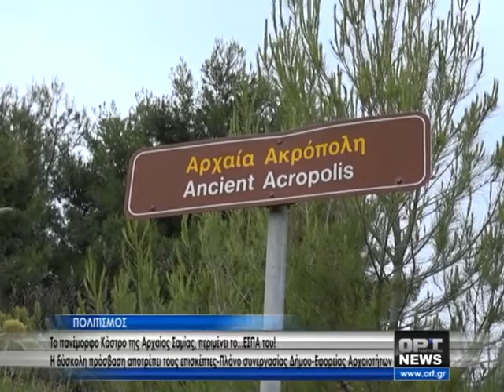Το πανέμορφο Κάστρο της Αρχαίας Σαμίας, περιμένει το...ΕΣΠΑ του!